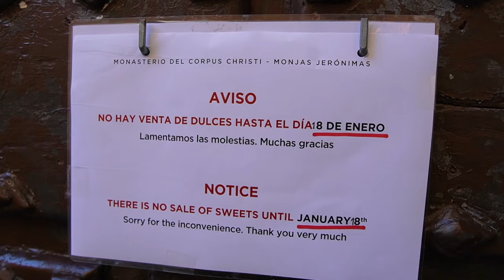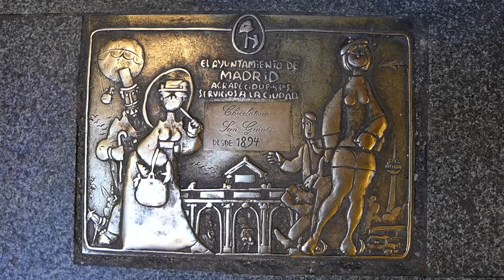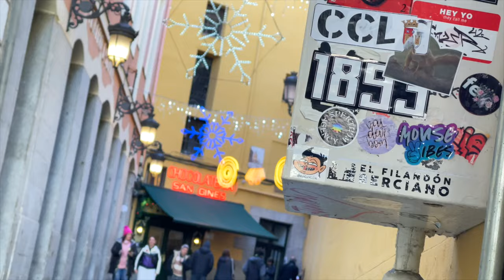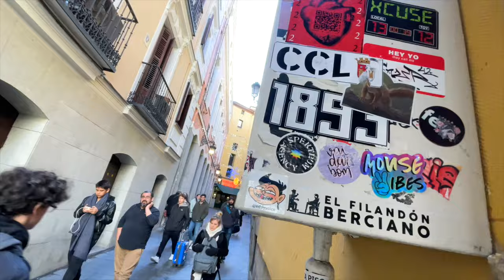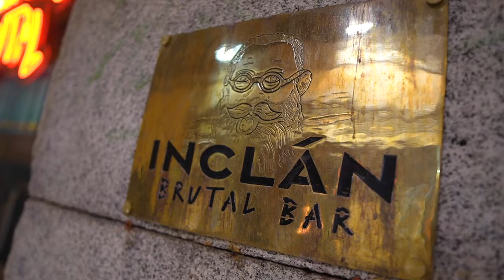We Tried the CRAZIEST Food in Madrid, Spain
In this video we explore more of Madrid, Spain and all the food it has to offer! We try to find the nuns with the secret cookies at Monasterio Del Corpus Christi, grab Tapas at PISCOLABIS, try churros and chocolate at one of the oldest Chocolateries in Madrid, Chocolatería San ginés  and get a wild dinner at Inclan Brutal Bar.

Chapter Markers:
00:00 - Finding the Nun Cookies from TikTok
03:18 - Eating the Oldest Churro in Spain / San Ginés
07:58 - Eating the BEST tapas at Piscolabis in Madrid
12:35 - Exploring the streets of Madrid
16:00 - The Most Ridiculous Restaurant Ever / Inclán Brutal Bar